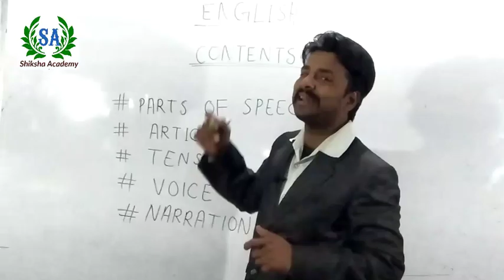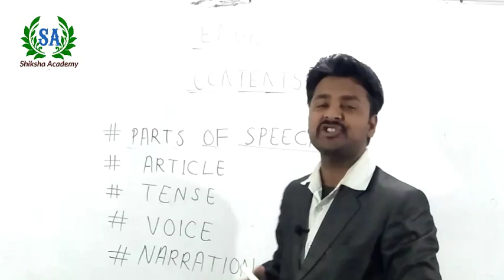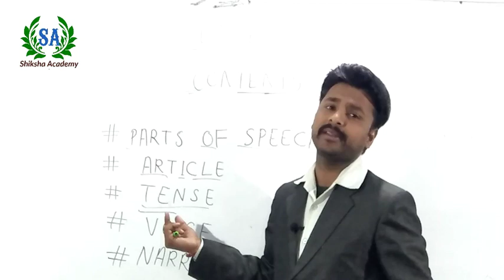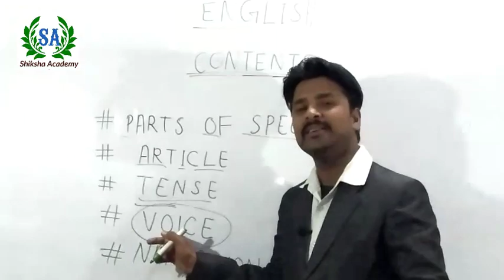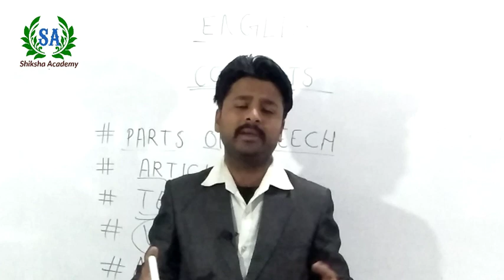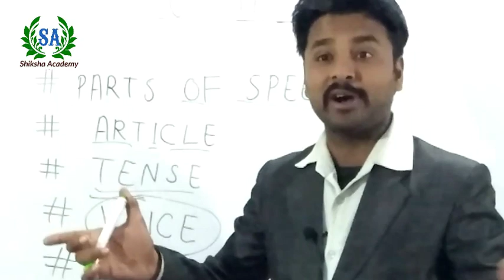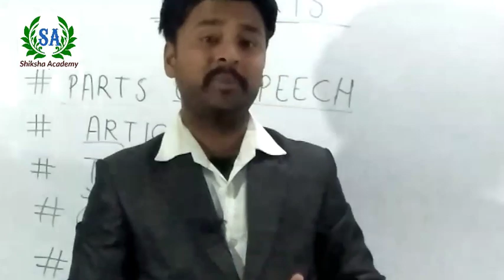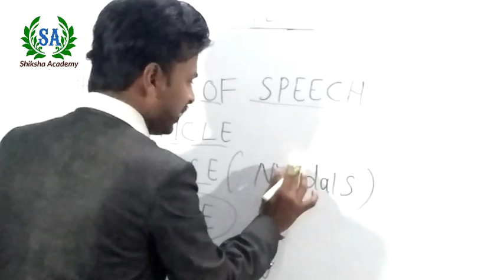Competitive English Syllabus Contents || Basic english || Shiksha academy sagar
Competitive English Syllabus Content || Basic english || Shiksha academy sagar
Competitive English,
Competitive English Classes,
Competitive English Grammar in hindi,
Competitive English course,
Competitive English,
preposition, preposition and their correct use, preposition tricks, preposition for ssc cgl, how to use prepositions correctly, use of on and upon, use of onto, preposition english grammar, prepositions in english grammar in hindi, preposition in hindi, use of upon, dsssb, ctet, bank po, upsc, how to use preposition in sentence, how to use preposition in english, preposition class, preposition concept, preposition explanation
 Tips & Tricks: preposition- Hindi version,
Preposition in English grammar for bank po | clerk | ssc (in Hindi) part 1, Preposition in Hindi,
English grammar in Urdu, Prepositions in English grammar with examples in Hindi,
Learn use of preposition, Vikas Sir,